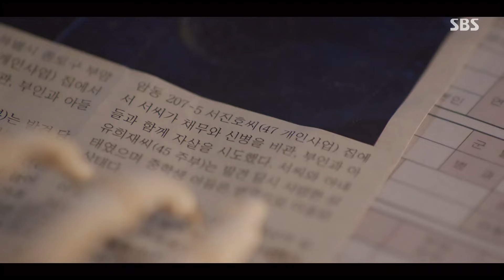[한석규 베스트] [엔딩맛집] “원칙? 웃기고 있네!” 한석규, 김주헌에 분노 대폭발!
한석규의 출연 분량 및 인기도 분석을 기반으로 AI가 추천한 콘텐츠입니다.

낭만닥터김사부2 EP.7